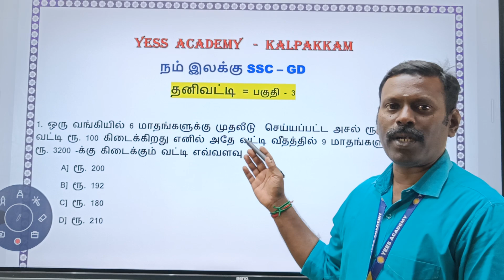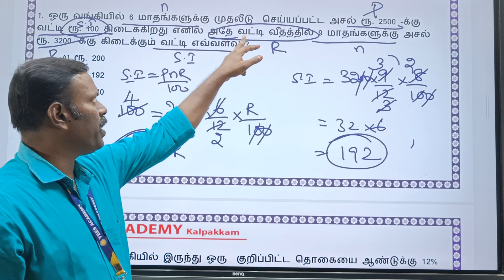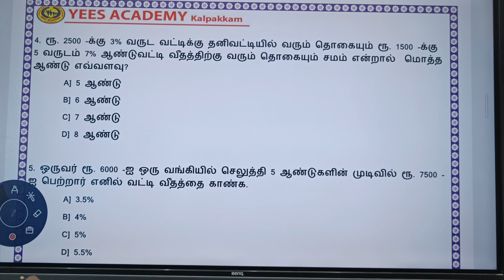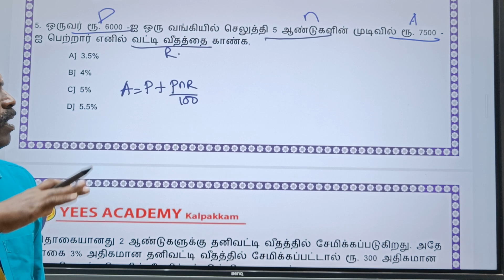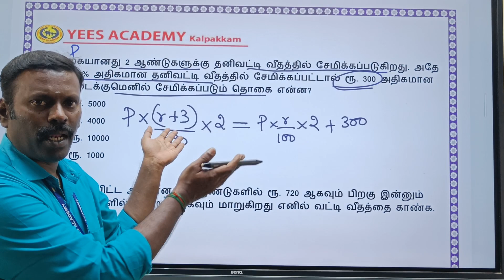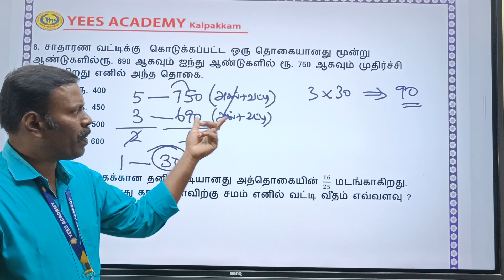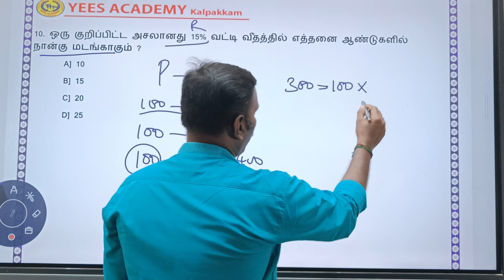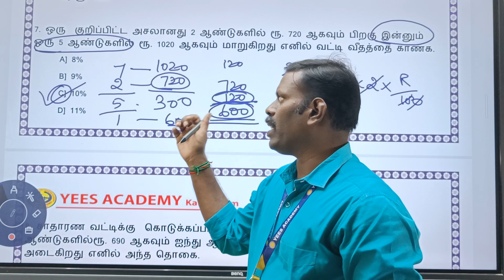SSC GD # SIMPLE INTEREST -03#தனி வட்டி # MATHEMATICS # BEST ACADEMY YEES ACADEMY SSC GD